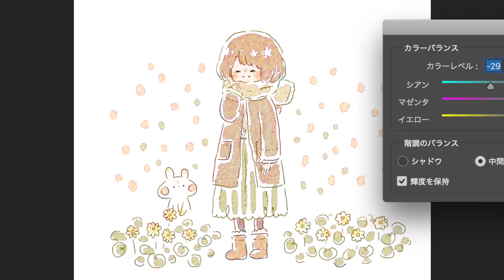【イラストメイキング】11/20の誕生花ツワブキ(困難に負けない) / Photoshop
いつもご覧くだりありがとうございます！
最近一気に寒くなってまいりましたね…！

Twitterに投稿している「まいにちおえかき」シリーズの制作過程です。

BGM使用の許可をいただきました。
♩キラキラ(flute cover)/ ぽわ

11月20日の誕生花：ツワブキ
花言葉：困難に負けない
使用ソフト：Photoshop / QuickTime / iMovie

※誕生花と花言葉は複数の候補の中から題材にしたいものを選んでいます。